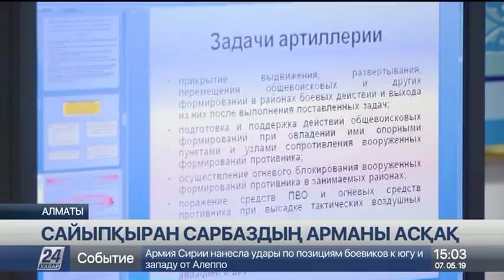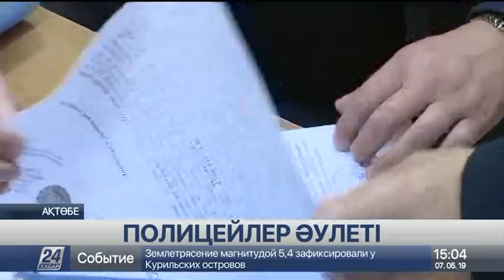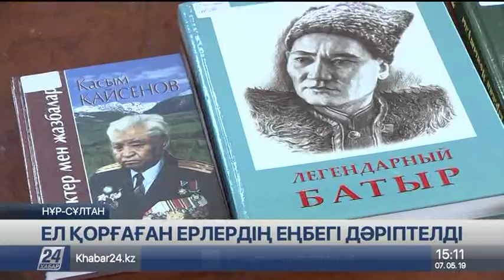7 мамыр 2019 жыл - 15.00 жаңалықтар топтамасы